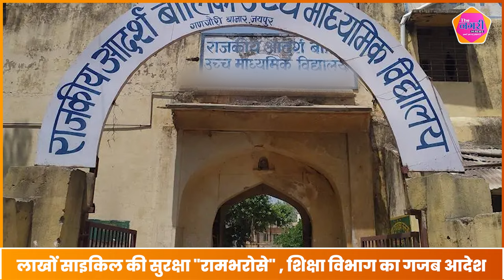Lok Sabha Election 2024 की आचार संहिता के चलते छात्राओं को नहीं मिल पा रही साइकिल